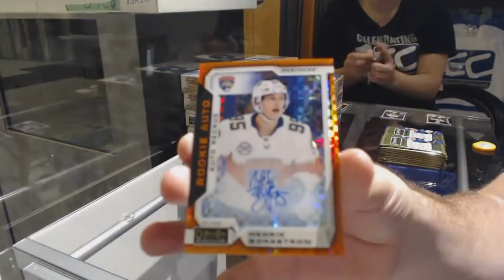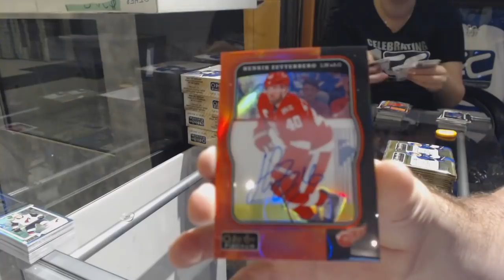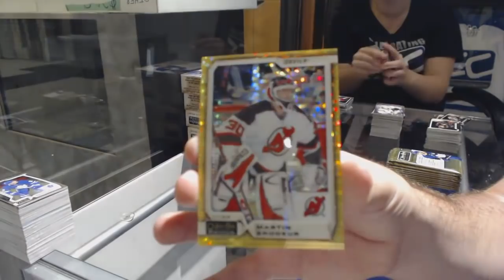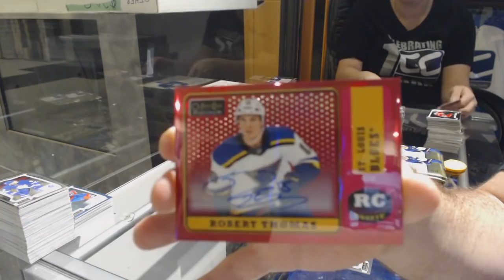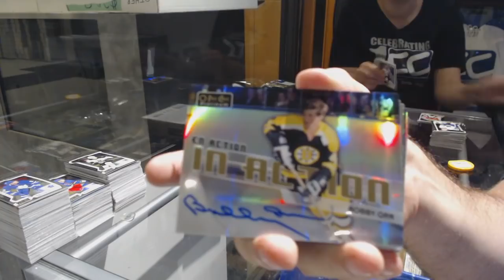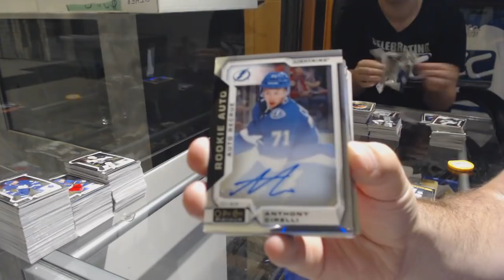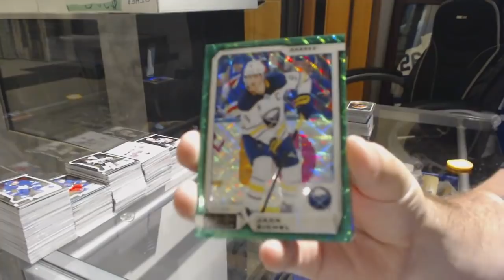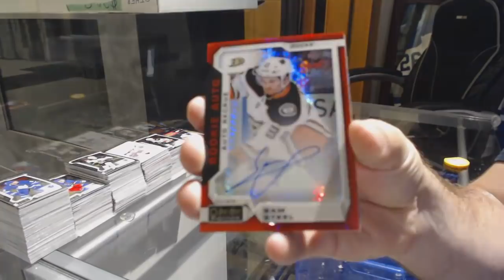18-19 Upper Deck OPC Platinum Hockey 16 Box Case Break - C&C GB #9546